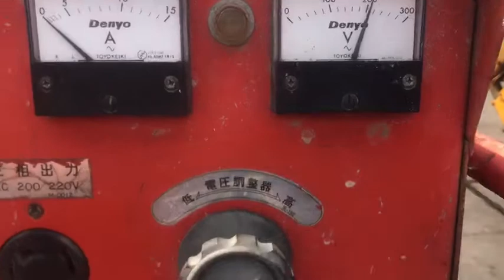DBA 3FY 2305413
เครื่องปั่นไฟเคลื่อนที่